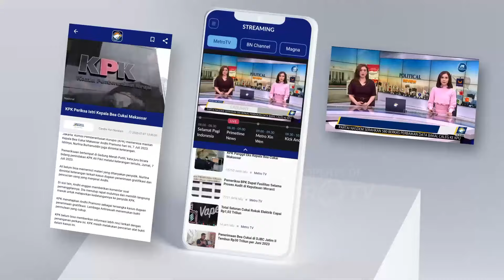Gugatan PHPU Legislatif NasDem di MK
MetroTV, Sidang pemeriksaan pendahuluan perkara hasil pemilihan umum telah dimulai pada hari ini, salah satunya Partai NasDem dalam perkara nomor 138 yang mengajukan permohonan karena terdapat selisih suara partai di Kabupaten Dharmasraya Sumatera Barat.